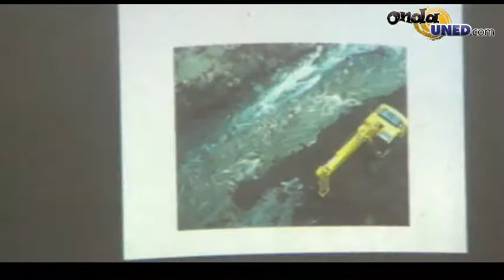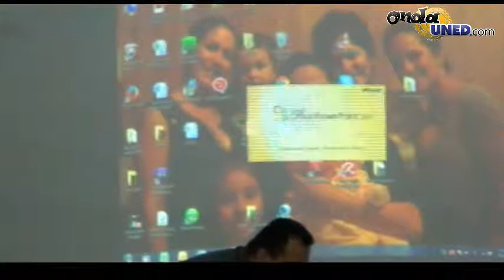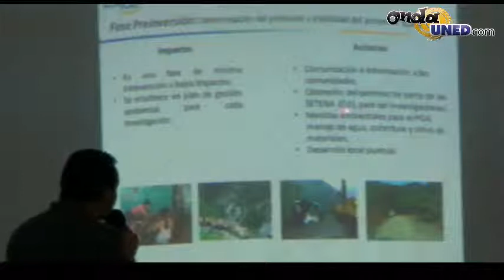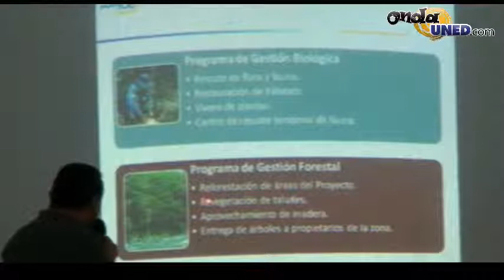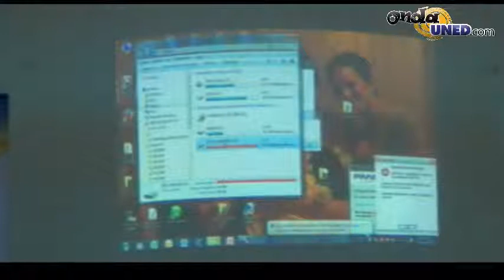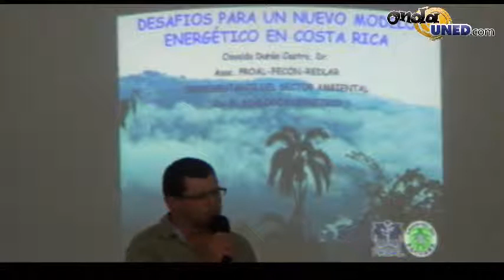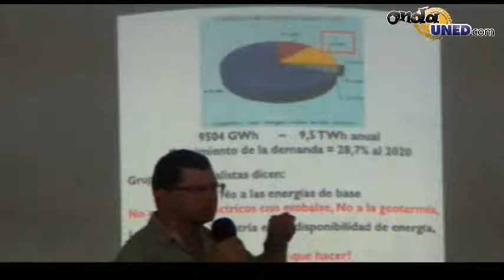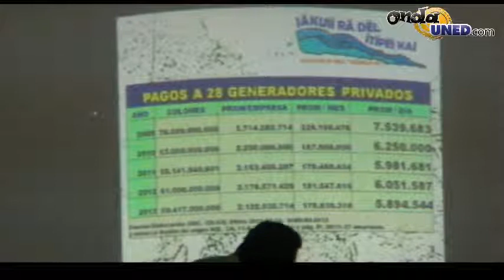CICDE Conversatorio sobre Desarrollo Local y el Proyecto Hidroeléctrico Desde San Vito de Coto Bru